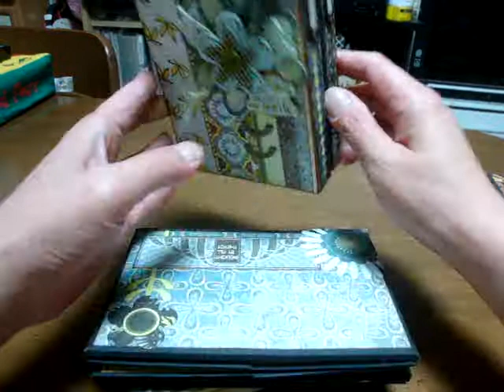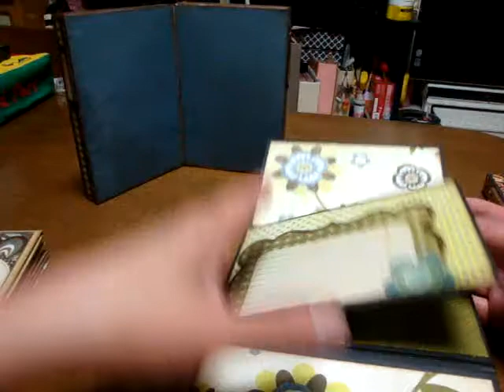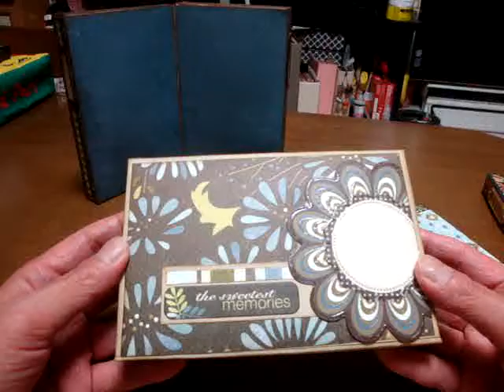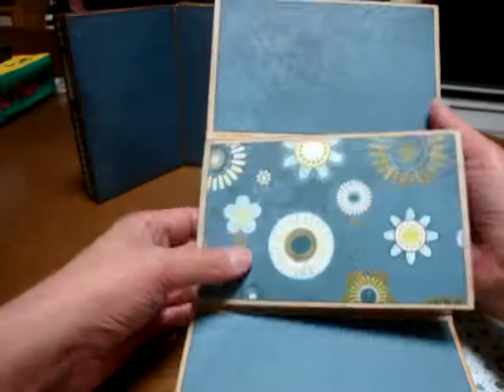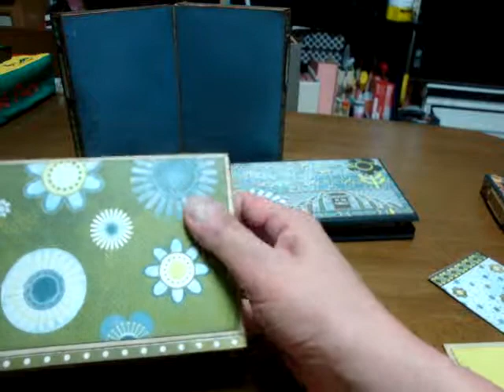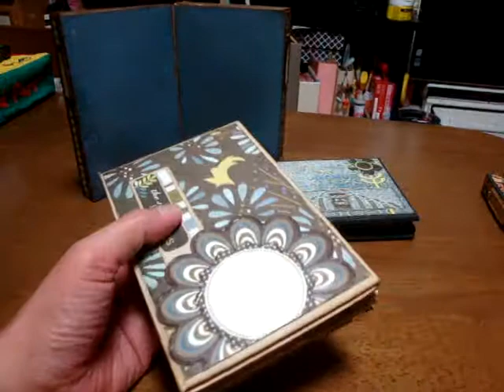Scrapbooking "Flip Flap mini albums in Photo Stand"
This is my second flip flap mini album.
Paper I used is "marjolaine collection pack" from Basicgrey